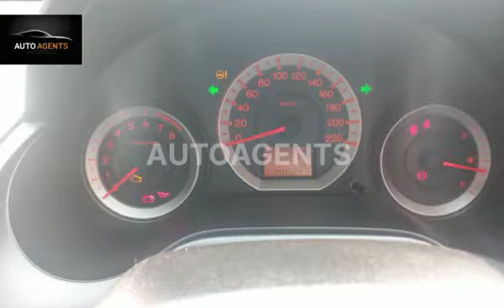Honda City 1 3 Manual 2014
Honda City 1.3 Manual
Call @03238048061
Location: Lahore
Model: 2014
Registered: 2014 LHR
Color Grey
144000km mileage genuine
Demand: 21,30000/-
Total Genuine Paint
Android Panel And New Tires Installed
Genuine Mileage
AC100%
Heater100%
Engine100%
Suspenssion100%
Back view camera
Power windows
Power steering
All original documents available